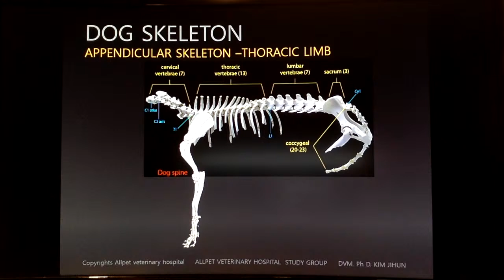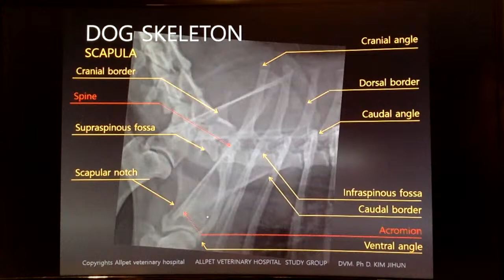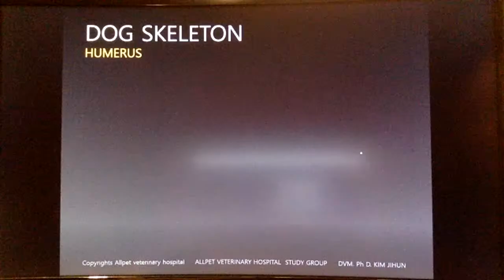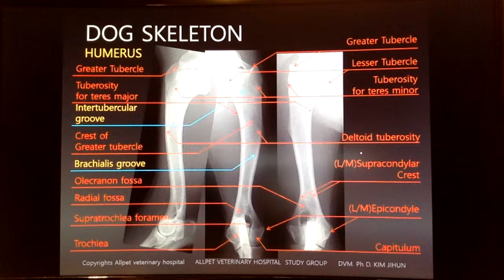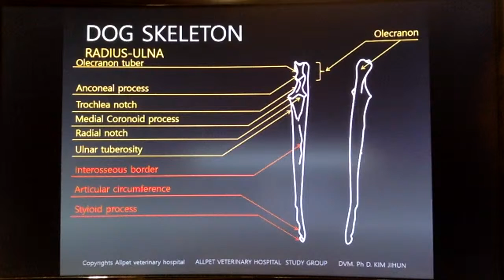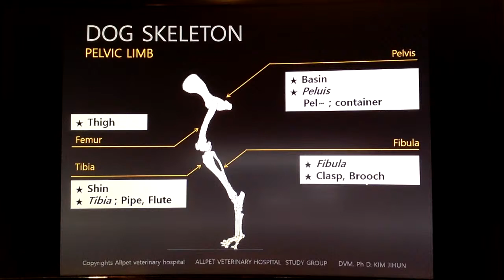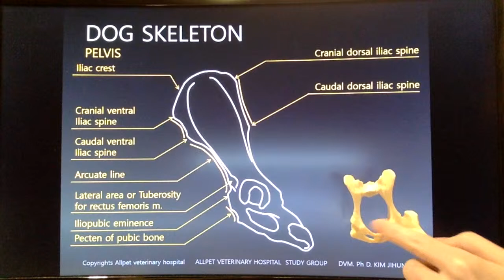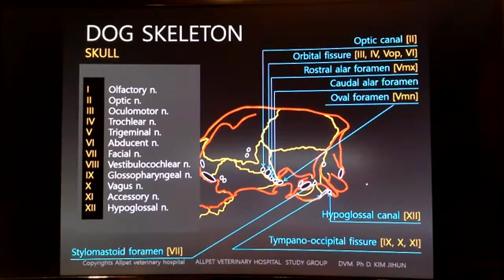Canine Anatomy for KNU - forelimb and hip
Canine Anatomy Osteology
for veterinary medicine students